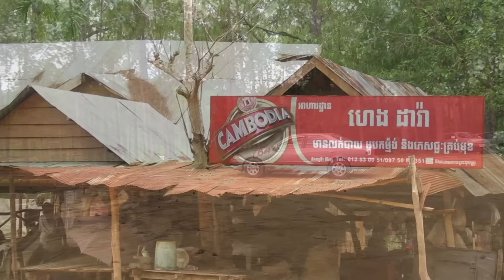Kirirom National Park on The Hill in Cambodia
Kirirom National Park is on the hill at Kampong Speu Province in Cambodia. We can enjoy the natural and beautiful nature, like pine trees, view from the hilltop, waterfall, and the cool weather up there. It's like the jungle with the sound fx of nature, birds, insects. We can enjoy swimming at the flowing water going down to the Chambok waterfall and enjoy the good foods at the first stage waterfall. People like to go there and relax on the weekend.

Beautiful Kirirom Resort,
Pine Trees at Kirirom Mountain Resort,
Kirirom National Park,
Kirirom Mountain Resort,
Kirirom Hill Resort,
Kirirom Pine Resort,
Kirirom Hillside Resort,
Kirirom Resort,
Kirirom Mountain at Phnom Srouch District,
Kirirom Resort at Kampong Speu Province,
Kirirom National Resort,
Kirirom National Park Tourist Destination,
Kirirom Hill Tourist Attraction,
Kirirom Waterfall,
vKirirom Resort,
Kirirom Resort Trip Advisor,